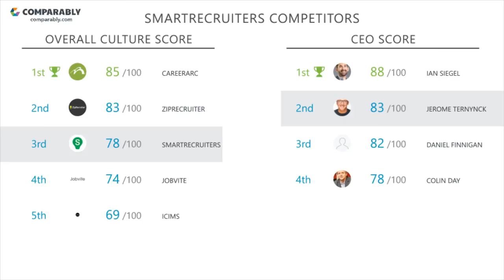SmartRecruiters' CEO and Office Environment - Q1 2019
Check out how SmartRecruiters' Company Culture was rated by employees on Comparably
What do employees think of SmartRecruiters' company culture?
SmartRecruiters' culture is rated B (79/100) based on 113 ratings.
Employees gave Jerome Ternynck, SmartRecruiters' CEO, an A+ (83/100), putting Jerome Ternynck in the Top 5% in the country.